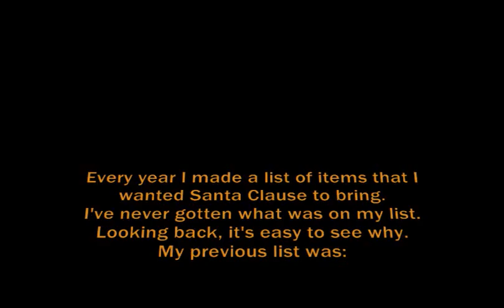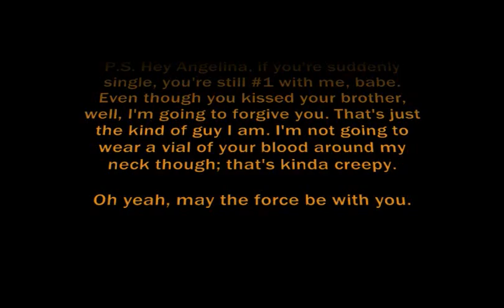List Wars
Why I changed my list this year from last year.